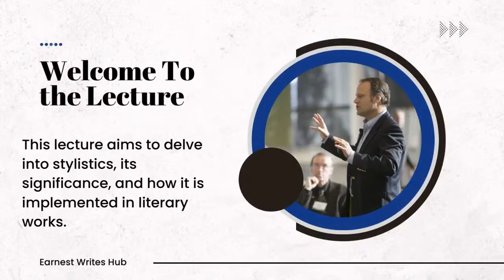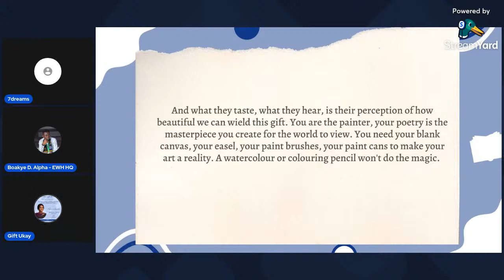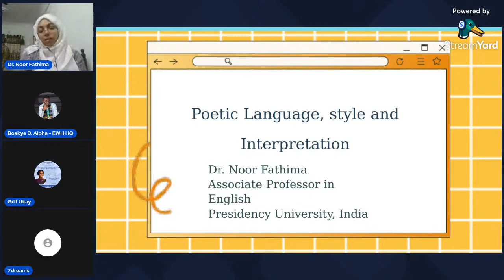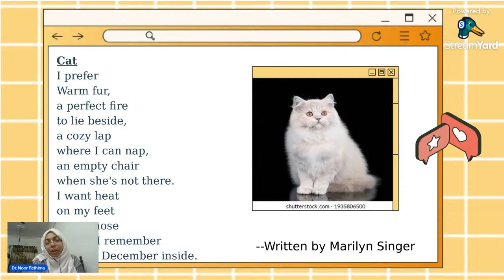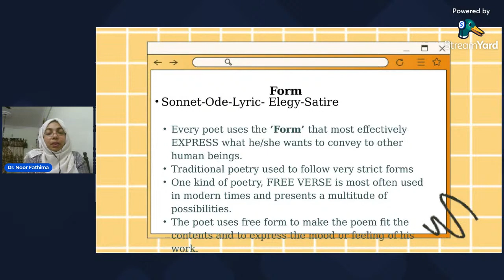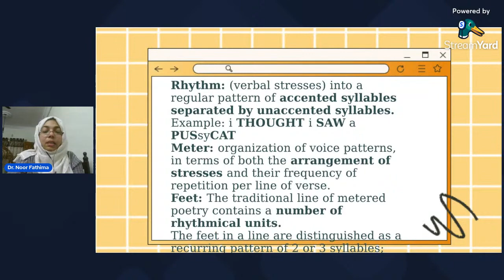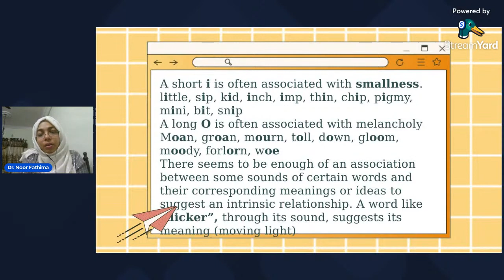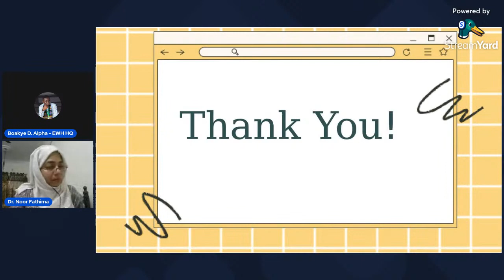Stylistics: Using Language and Style to Explore Meaning in Poetry (Lecture 1)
Earnest Writes Hub presents a three-day lecture series dubbed, Stylistics: Using Language and Style to Explore Meaning in Poetry.

This lecture aims to delve into stylistics, its significance, and how it is implemented in literary works.

📌Join this workshop-style discussion with top poets & writers across the globe to hone your craft.

📌 It is open for both poets and prose writers, established or emerging creatives etc

📌 Get a certificate of participation at the end of the lecture.